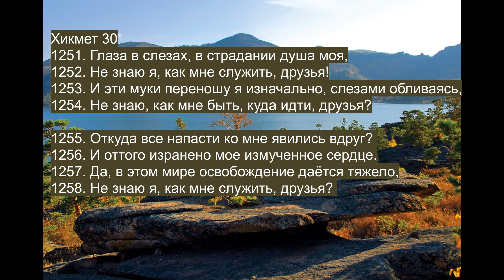Ходжа Ахмет Ясауи «Хикметы» Хикмет № 30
«Диуани хикмет» Ходжа Ахмета Ясауи  Перевод с казахского Салтанат Ермековой, по сборнику «Диуани хикмет» Центр «Мураттас» Алматы 1993 год. (перевод на казахский: М.Жармухамедулы., С.Дауытулы.,М.Шафиги)
УДК 28:1/14
ББК 86.38 : 87.3
Я80
«Диуани хикмет» Ходжа Ахмета Ясауи. Перевод с казахского С.Ермековой. – Алматы: Даир, 202  . – 100 с.